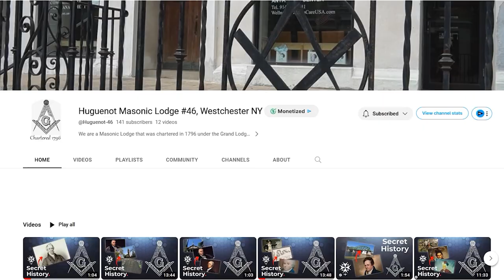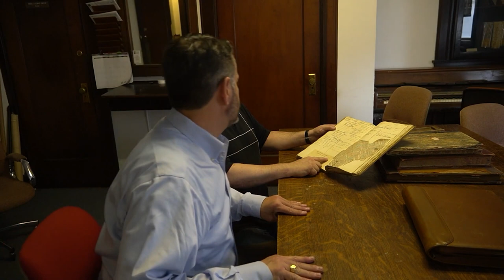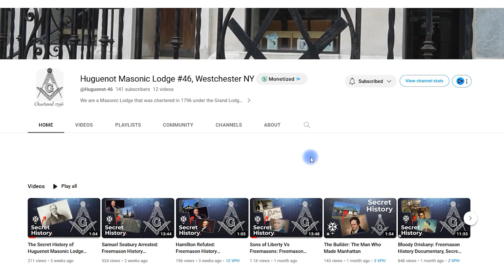5 MUST-WATCH YouTube Channels For Masons! (#3 is one of our FAVES!)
There are a lot of great YouTube channels for Freemasons, and here we have picked out five of our favorite to share with you.

Freemasons, make sure you shout out your Lodge, Valley, Chapter or Shrine below!  OES, Job's Daughter's, Rainbow, DeMolay?  Drop us a comment too!